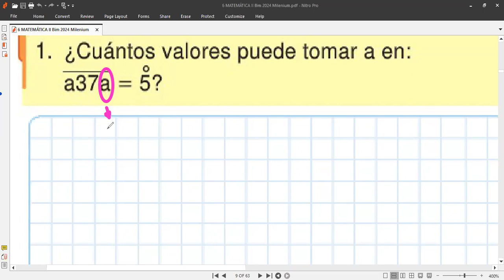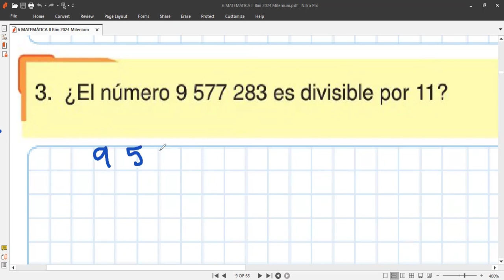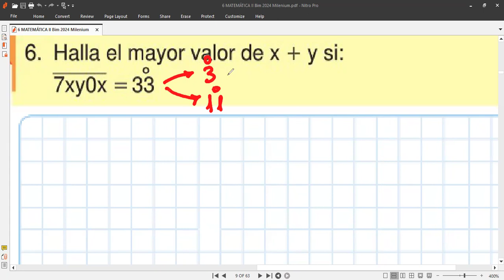6to MATEMÁTICAS Tema DIVISIBILIDAD 5, 11 Y 25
Clases hoy miércoles 29 de mayo